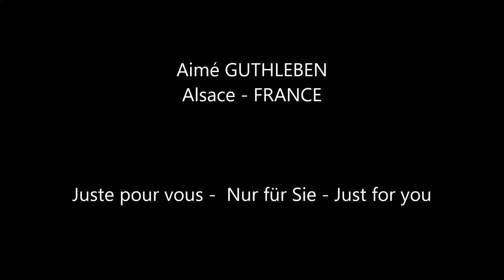Qui suis je - who am I - Wer bin ich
Kim jestem - Quién soy -  Quem sou eu
Chi sono -  Kdo jsem   -  Wie ben ik
מי אני - מי אני -  Ո՞վ եմ ես
我是谁-我是谁 -   Wien sinn ech
من أنا - من أنا   -   Ben kimim

Je suis un homme, Chrétien pratiquant , qui partage ses aventures, ses Prières,  visites, voyages, aventures avec vous...

Ich bin ein Mann, mit Christlicher Glauben , der seine Gebete, Besuche, Reisen, Abenteuer mit Ihnen teilt ...

I am a man, a pratiqaunt Christian, who shares his adventures, his Prayers, visits, trips, adventures with you ...

Sono un uomo, un cristiano pratiqaunt, che condivide con te le sue avventure, le sue preghiere, le visite, i viaggi, le avventure ...

Ech sinn e Chrëscht, dee seng Abenteuer, seng Gebieder, Visitten, Rees, Aventuren mat Iech deelt ...

En bir Hıristiyanım, maceralarını, dualarını, ziyaretlerini, gezilerini, maceralarını sizlerle paylaşıyor...

سيحي ، يشاركه مغامراته وصلواته وزياراته ورحلاته ومغامراته معك ..

Eu sou um homem, um cristão pratiqaunt, que compartilha suas aventuras, suas orações, visitas, viagens, aventuras com você ...

나는 그의 모험,기도, 방문, 여행, 모험을 당신과 나누는 pratiqaunt 기독교인 남자입니다 ...

Soy un hombre, un cristiano pratiqaunt, que comparte contigo sus aventuras, sus oraciones, visitas, viajes, aventuras ...

אני גבר, נוצרי פראקטי, שמשתף אתכם בהרפתקאותיו, בתפילות, ביקורים, טיולים, הרפתקאותיו ...

Ես մի մարդ եմ, pratiqaunt քրիստոնյա, ով կիսում է ձեր արկածները, Նրա աղոթքները, այցելությունները, ուղևորությունները, արկածները ձեզ հետ ...

Olen mies, käytännöllinen kristitty, joka jakaa seikkailunsa, rukouksensa, vierailunsa, matkansa ja seikkailunsa kanssasi ...

Ngingumuntu, umKristu owenza, obelana ngezimo zakhe, Imikhuleko yakhe, ukuvakasha, uhambo, uhambo kanye nawe ...

我是一个基督徒基督徒，与您分享他的冒险，他的祷告，探视，旅行，冒险...

Jeg er en mand, en praktiserende kristen, der deler sine eventyr, sine bønner, besøg, ture, eventyr med dig ...

Lehilahy aho, kristiana efa zatra, mizara ny niaviany, ny Vavakiny, ny fitsidihana, ny fitsangatsanganana, ny fitsangantsanganana miaraka aminao ...

Mwen se yon nonm, yon kretyen pratike, ki pataje avantur l 'yo, Lapriyè l' yo, vizit, pwomnad, avantur avèk ou ...

Jeg er en mann, en praktiserende kristen, som deler sine eventyr, sine bønner, besøk, turer, eventyr med deg ...

Sunt un bărbat, un creștin practicant, care împărtășește aventurile, rugăciunile sale, vizitele, călătoriile, aventurile cu tine ...

Jaz sem človek, vedni kristjan, ki z vami deli svoje pustolovščine, svoje molitve, obiske, potovanja, pustolovščine ...

Я человек, практикующий христианин, который делится своими приключениями, молитвами, визитами, поездками, приключениями с вами ...

Tôi là một người đàn ông, một Cơ đốc nhân thực hành, người chia sẻ những cuộc phiêu lưu của anh ấy, những lời cầu nguyện của anh ấy, những chuyến viếng thăm, những chuyến đi, những cuộc phiêu lưu với bạn ...

Waxaan ahay nin, kudhaqma diinta masiixiga ah, oo la wadaaga hal-abuurnimadiisa, salaadiintiisa, booqashadiisa, safarradiisa, adventures adiga ...

Добро пожаловать на мой канал на YouTube
Bienvenido a mi canal de YouTube
Witaj na moim kanale YouTube

Détails techniques...

Images A. GUTHLEBEN   Fond documentaire d'images  A GUTHLEBEN
FZ 1000 Lumix - DIJ Osmo Pocket - Samsung Galaxy S10+

Instrument en 2020 ...  KORG PA 1000 - YAMAHA  GENOS V2 ...

Montage ... Logiciel
Windows Mowie Maker /  Magix Video Deluxe

février  2020